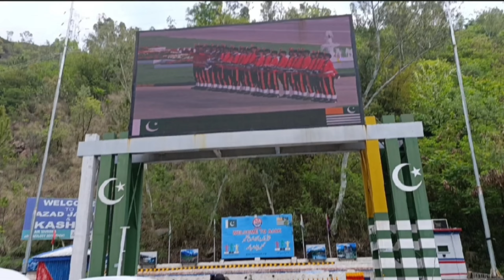Muree To Muzaffarabad| Motorcycle Travel |vlogging|North Pakistan|EP|03🇵🇰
Murree To Muzaffarabad|Motorcycle Travel |vlogging|North Pakistan|EP|03🇵🇰muzaffarabadmurree to muzaffarabadmuree pakistanmotorcycle adventure travelhow to going muzaffarabad to murreemuzaffarabad to murree,murree pakistanmurree to muzaffarabad roadmuzaffarabad muree roadmuzaffarabad to islamabad via murreemotorcycle adventuremureemuzaffarabad muree road trip,motorcycle touringmuzaffarabad to murree road conditionspakistan traveltravel pakistanmuzaffarabad citymotorcycle adventure pakistan